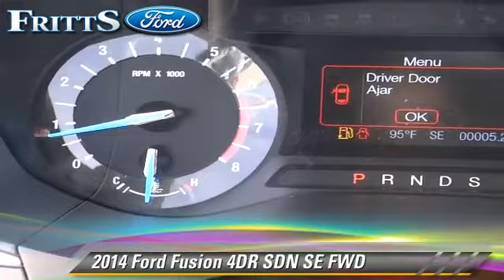Fritts Ford, Riverside CA 92504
Fritts Ford

- new, RIVERSIDE, CORONA, SAN BERNARDINO, MORENO VALLEY, FONTANA

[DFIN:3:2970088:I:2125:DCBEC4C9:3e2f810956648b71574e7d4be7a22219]